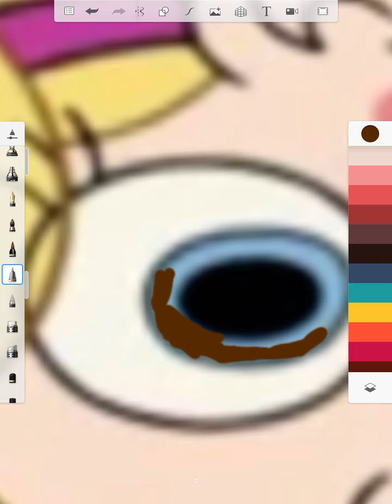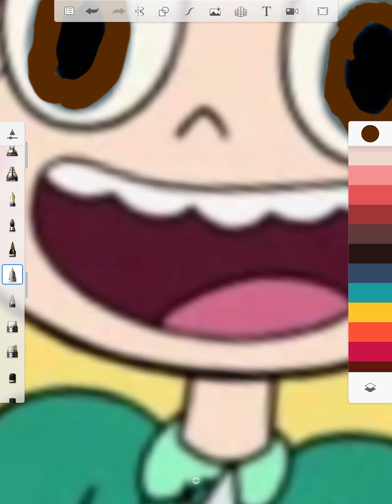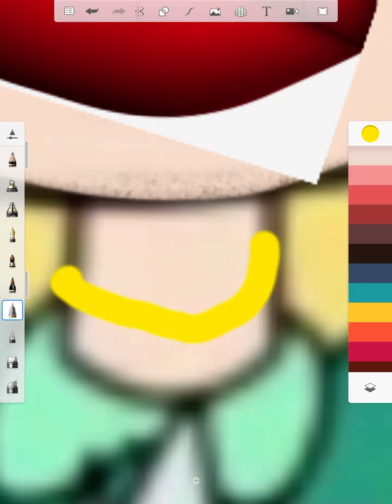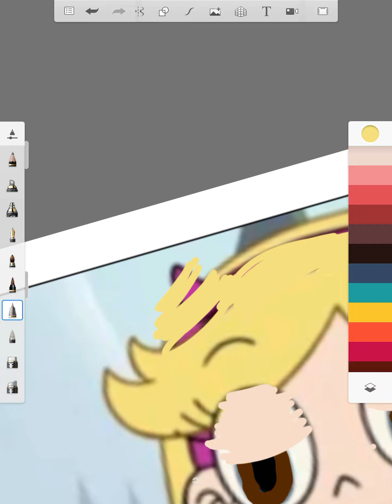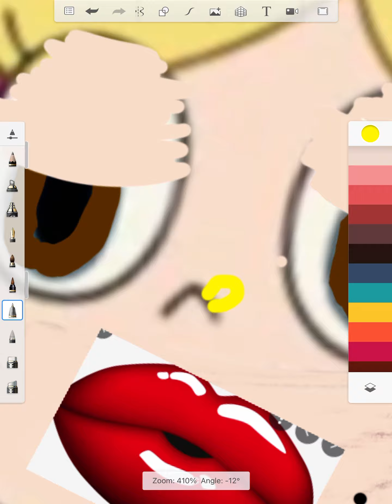I tried to draw star and it turned out good❤️❤️❤️❤️💫⭐️✨✨✨✨